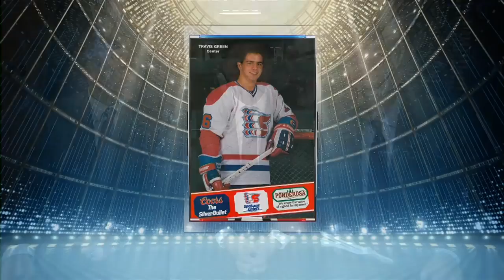NHL Coach Travis Green